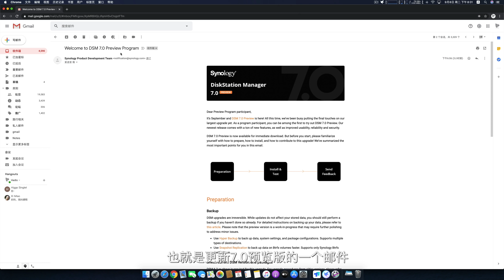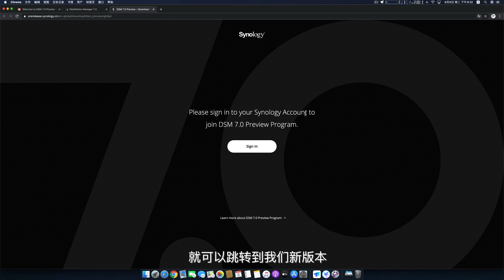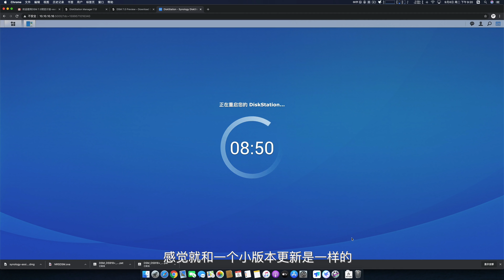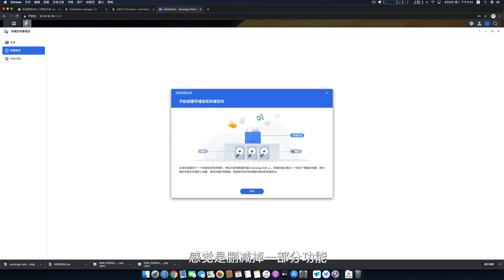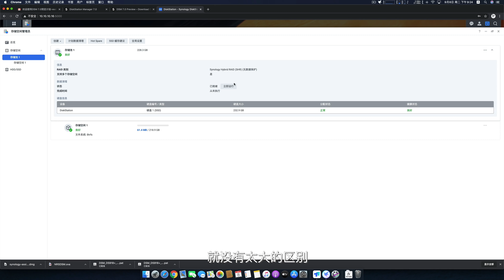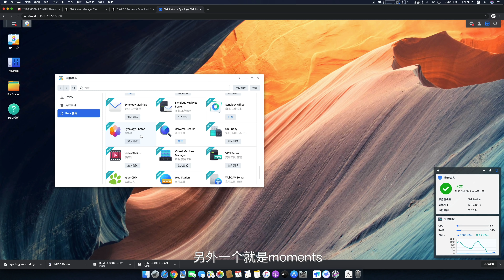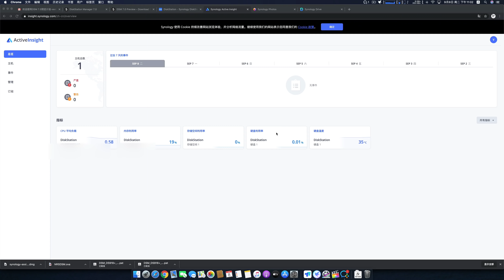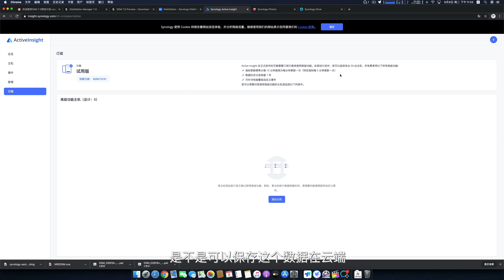终于来了！群晖7.0预览版第一时间体验新系统DiskStation Manager 7.0预览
跳票好几次的群晖7.0新界面的系统终于公开测试了，很激动的第一时间更新测试，漂亮！

密码: 60n2

抖音号：veelove